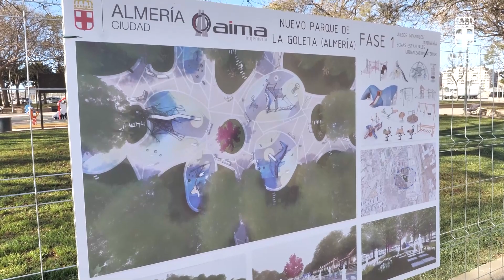Primera piedra de las obras de remodelación Parque de la Goleta